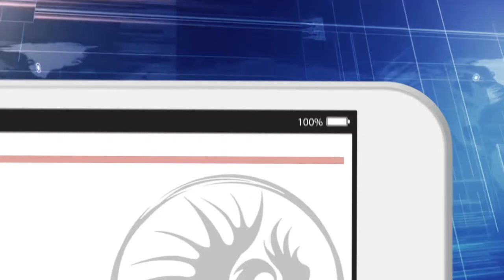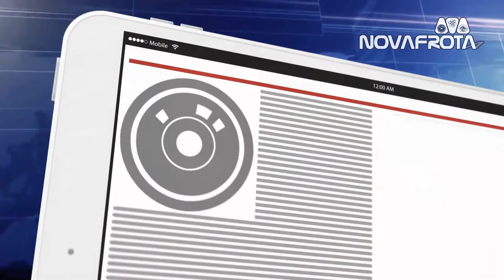Nova News - Ajude o Seção 31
O PodCast especializado em Star Trek, seção 31, pede ajuda para continuar produzindo pelo site Padrim